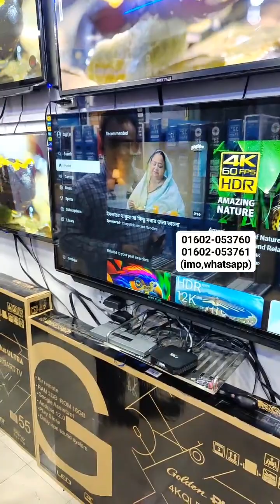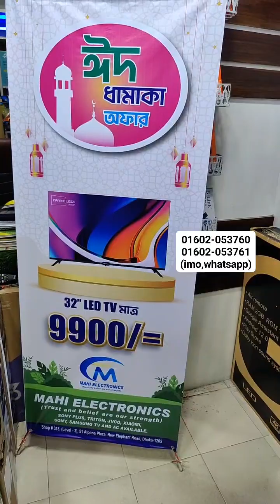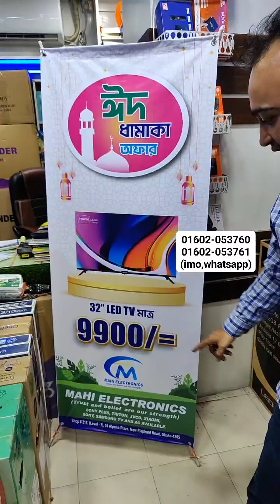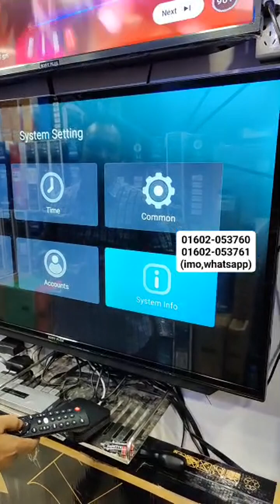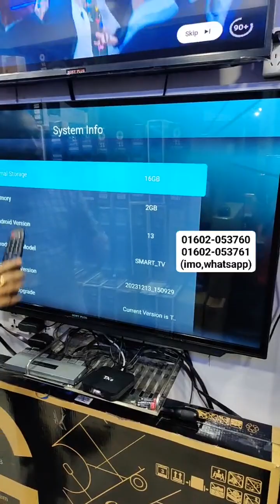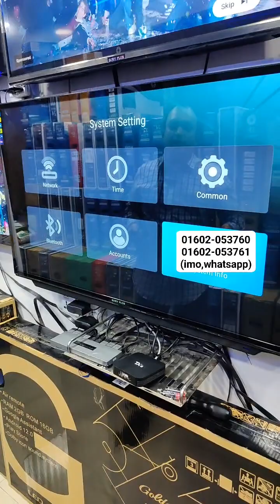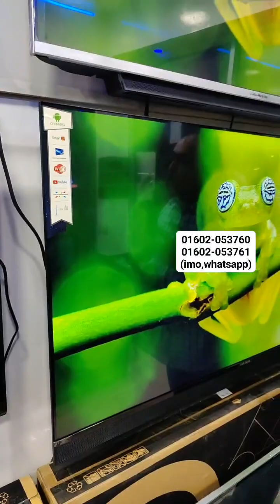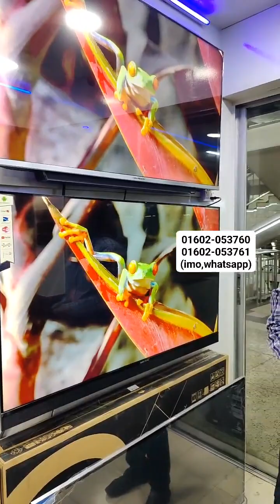মাত্র ৯৯০০ টাকায় ৩২" টিভি😱কথা বলা টিভি আজীবন ডিস ফ্রী 💥 খেলা হবে💥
মাত্র ৯৯০০ টাকায় ৩২" টিভি😱কথা বলা টিভি
আজীবন ডিস ফ্রী 💥 খেলা হবে💥
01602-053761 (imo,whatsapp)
Mahi Electronics